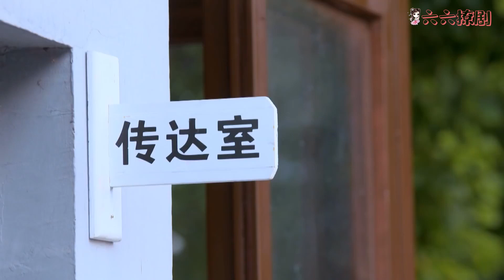小三费尽心机成功上位，不料新婚当晚丈夫一句话，令小三彻底心碎！